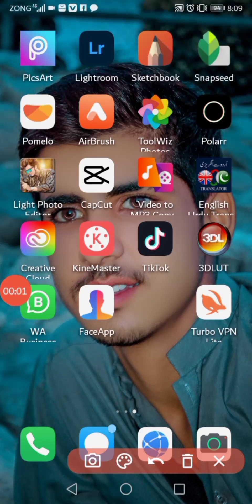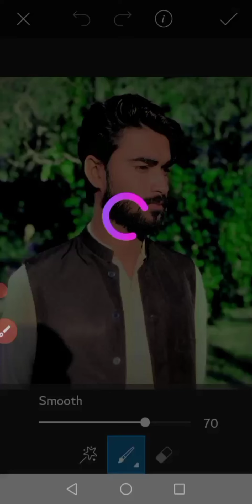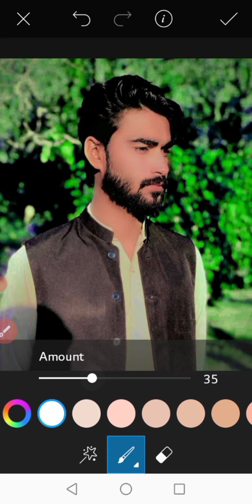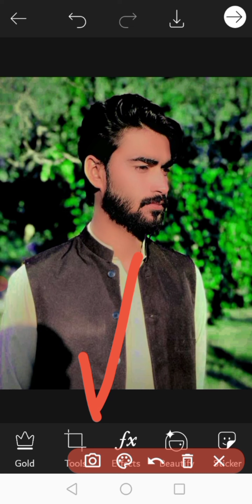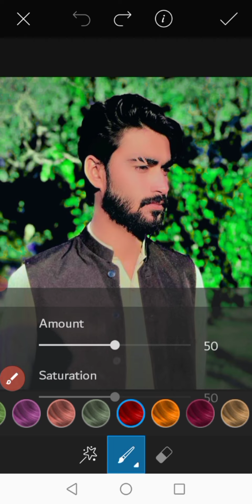PicAr Face smooth 1app editing and khuram Kharik editing views total 10k years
How To PicAr video 👉👉👇👇
Lightroom.         Sekebook.        PicAr.        For#your

              And

Lightroom editing @khuram Kharik#